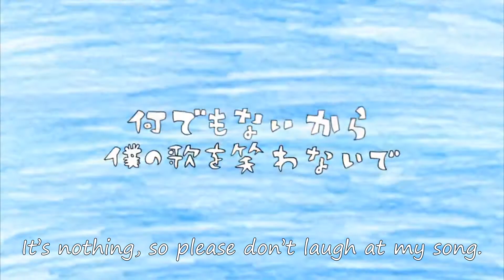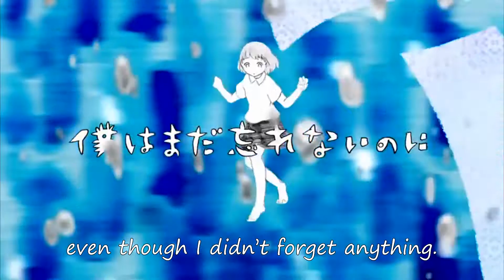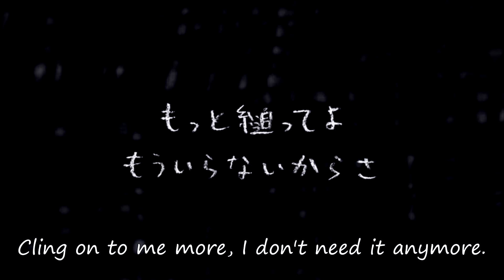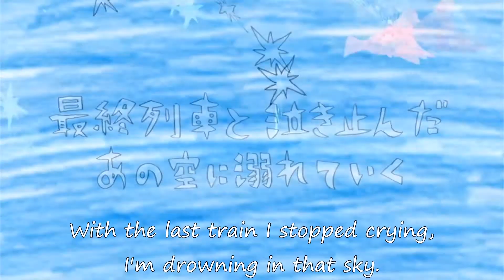【妖魔】ウミユリ海底譚【歌ってみた】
Sea Lily Deep Sea Tale

Happy new year, fellow humans of the interwebs.Guess who got tired of writting the names in japanese but still tried to translate a song again.

Man, I honestly don't understand how youtube uploads work nowadays-